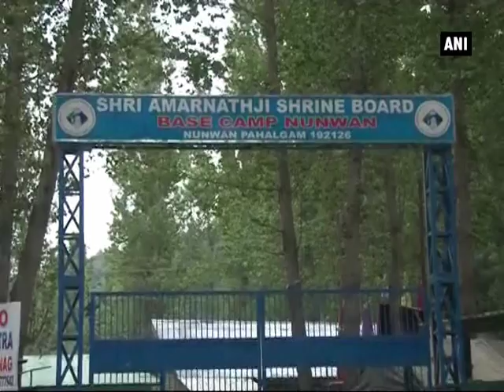Amid terror attack Amarnath Yatra continues under heavy security - Kashmir News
Pahalgam (J&K), July 11 (ANI): Despite the dreadful terror attack on Amarnath Yatris in Jammu and Kashmir’s Anantnag district, pilgrims across the nation continued the ‘holy yatra’ under heavy security arrangements. In the view of more militants’ activities in the region, security forces are taking every precautionary measure to safeguard the people. After the dreadful incident, all the security agencies are on high alert. Condemning the attack, one of the pilgrims said that people of Kashmir are welcoming them with full heart and more and more people should join the holy yatra. In the attack atleast seven people were killed and 15 others were injured in the attack.